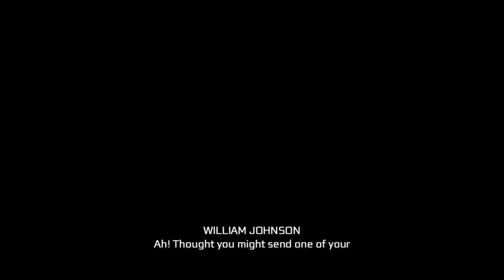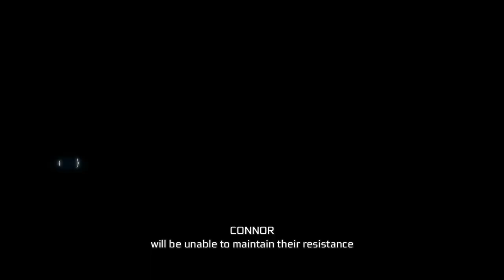ASSASSIN'S CREED 3 REMASTERED Walkthrough XBOX ONE X Gameplay Part 5 - JOHNSON! (AC3 Remastered)